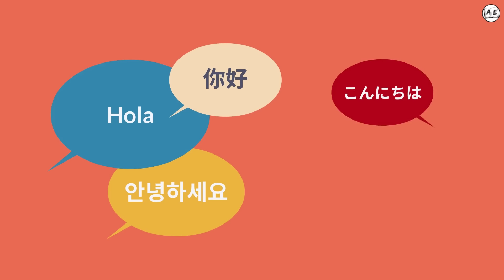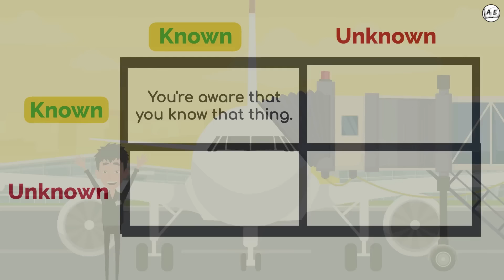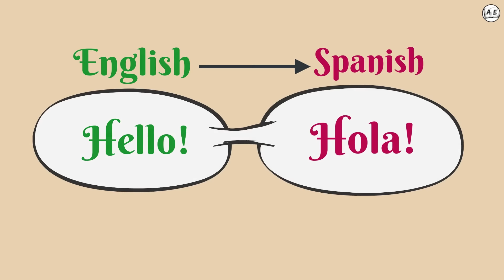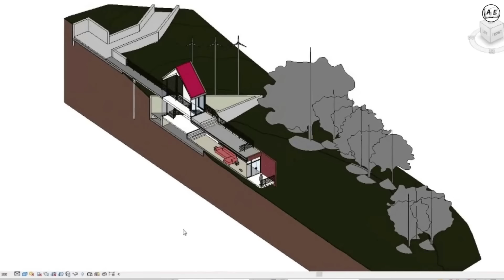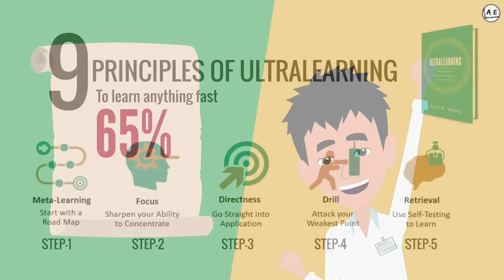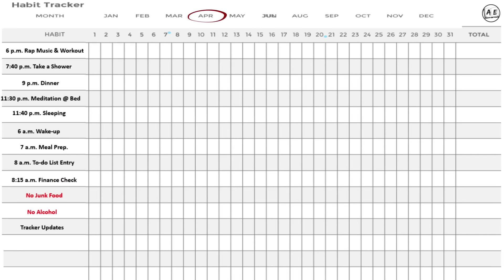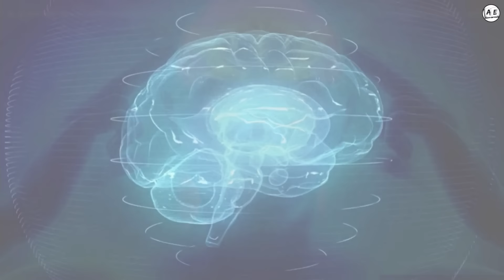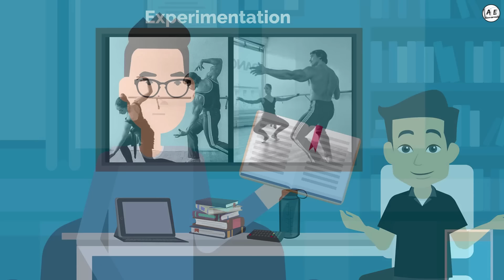How to become an expert in ANYTHING FAST | Ultralearning by Scott Young in Tamil | almost everything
Use code TNY2024 for a Flat Rs.200 Discount

this is a book review of UltraLearning By Scott Young in the Tamil language
How to become an expert in ANYTHING FAST Tamil,
Ultralearning by Scott Young in Tamil,
How to learn anything fast Tamil,
Become an Expert at Anything fast Tamil,